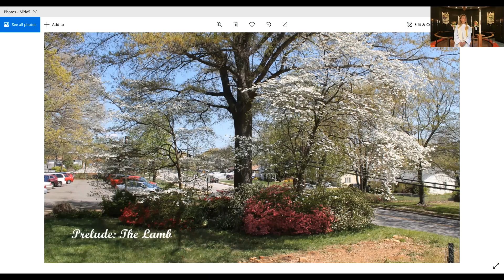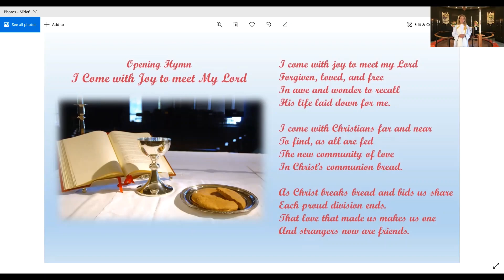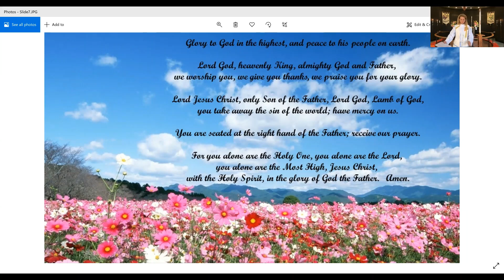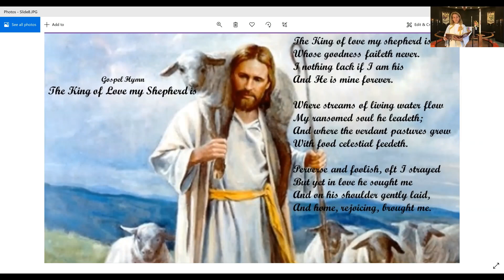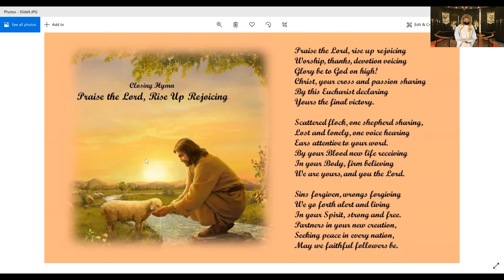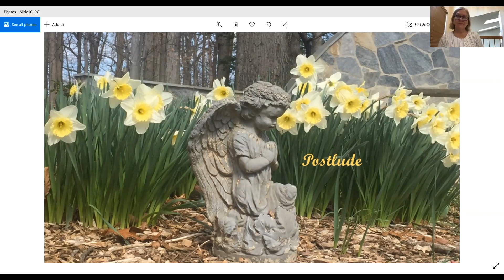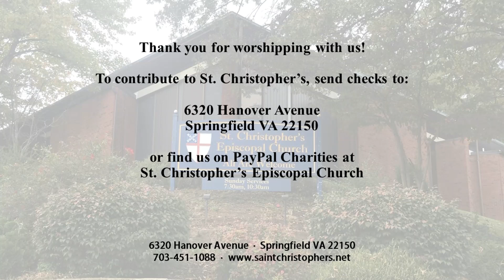Liturgy of the Word - April 25, 2021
Welcome to the YouTube channel for St. Christopher’s Episcopal Church in Springfield, VA! St. Christopher’s has been serving the people of Springfield for over 65 years. While we are temporarily worshiping online, we look forward to seeing you all soon at 6320 Hanover Ave., Springfield, VA 22150, a block north of Old Keene Mill Rd.

If you would like to contribute to St. Christopher’s and support our many community outreach events, please consider mailing a donation to the address above or you can find us on PayPal Charities as St. Christopher’s Episcopal Church.

You can also find out more about St. Christopher’s by visiting our

God Bless and see you soon!

Your Siblings in Christ,
St. Christopher’s